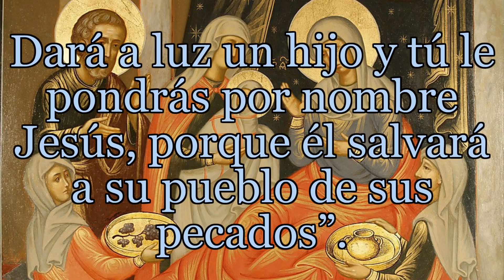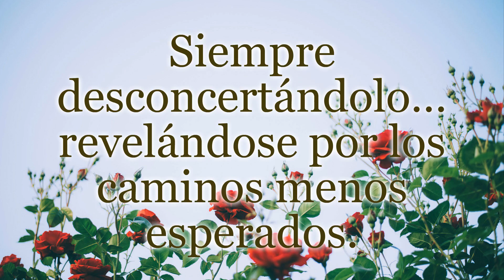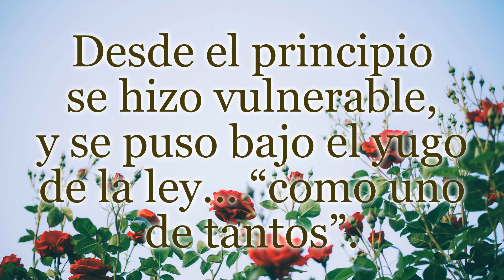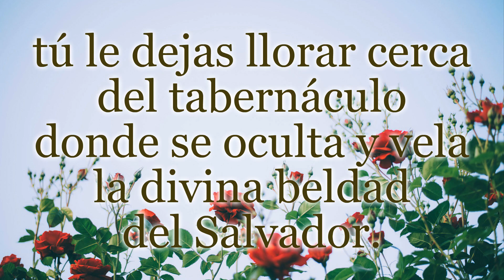Reflexión a partir del evangelio de la fiesta de Natividad de María con texto de Teresa de Lisieux